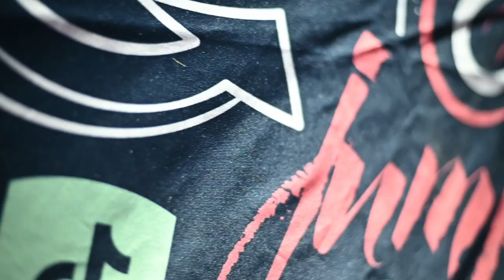Soirée de présentation officielle - Saison 2023/2024